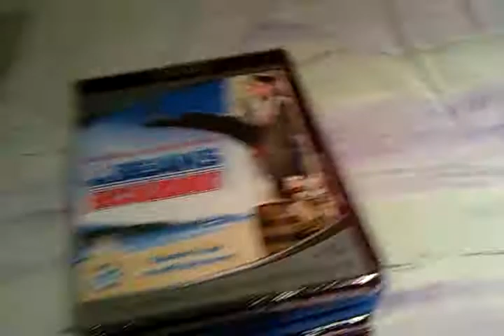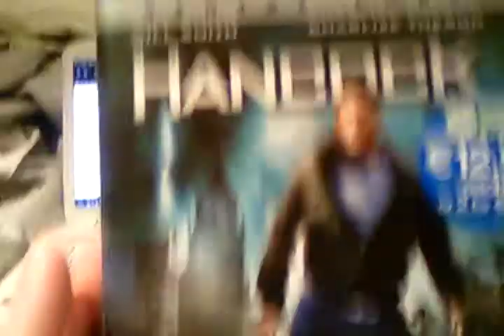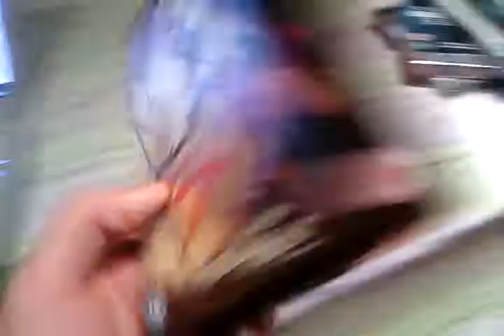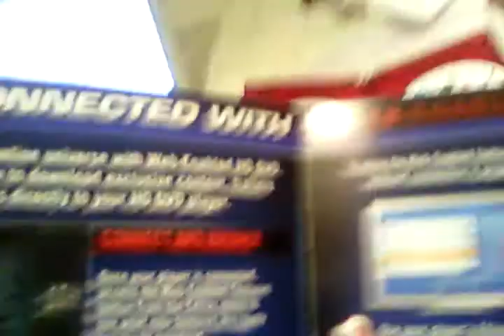HD DVDS AND BLUE RAY COLLECTION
MY HD DVDS AND BLUE-RAY COLLECTION SO FAR.